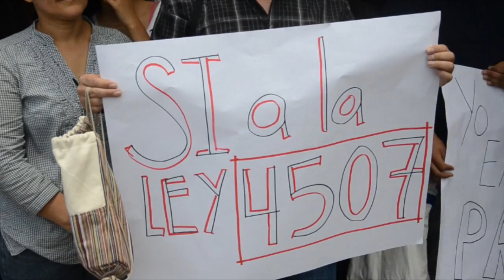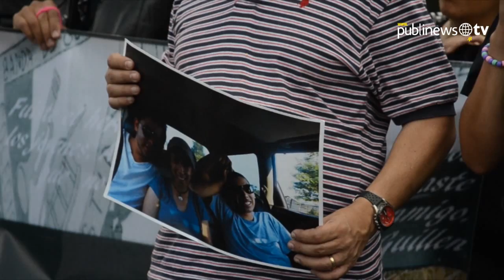Se unen por paz para Guatemala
Este domingo más de 200 personas se reunieron en La Plaza de la Constitución con el fin de recolectar la mayor cantidad de peticiones ciudadanas las cuales se integrarán a un documento donde exigen a los 3 poderes del Estado reaccionar ante la inseguridad que se está viviendo en el país. Ángelis Molina de Siekavizza y Carlos de León, familiares de víctimas por la violencia, mostraron apoyo al movimiento de Paz Guatemala